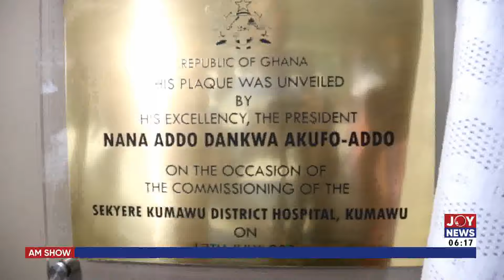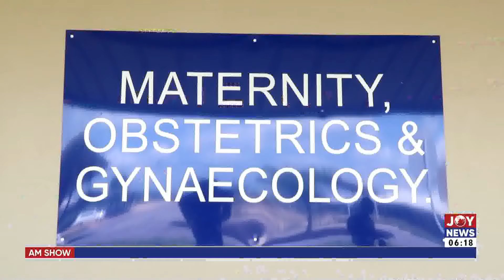Kumawu and Fomena District Hospitals: Health authorities pledge to prevent avoidable deaths.